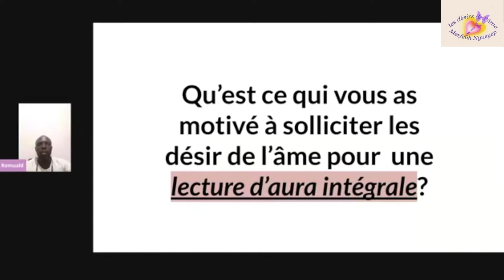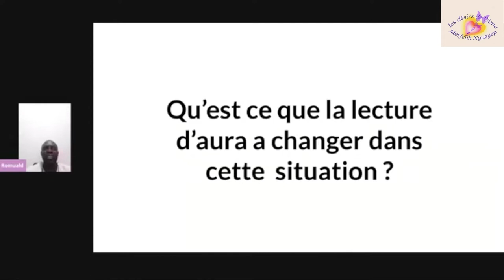Témoignage Romuald Lecture d'aura Intégrale